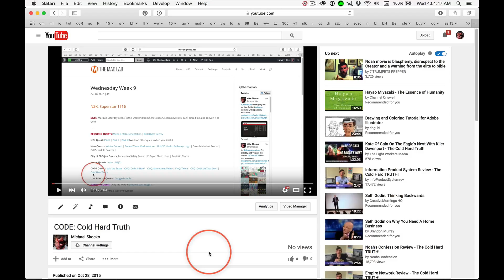CODE: Cold Hard Truth Part II